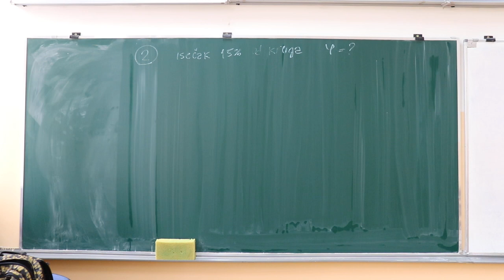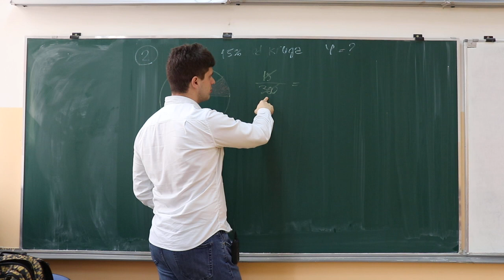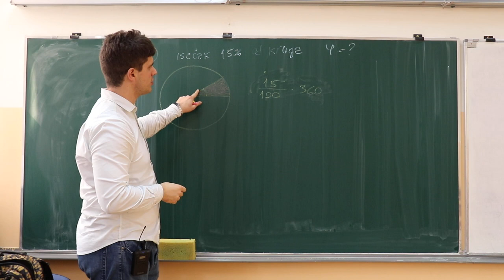ETF prijemni 2020 - 2. zadatak